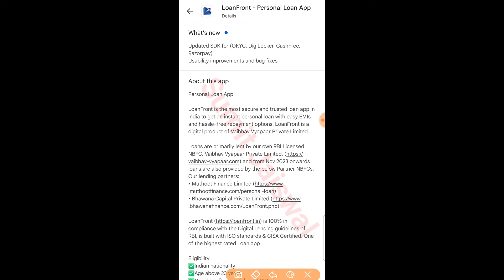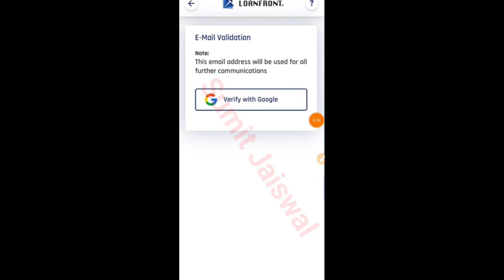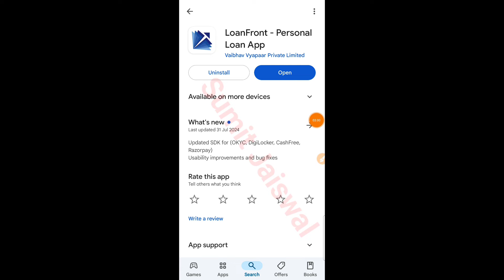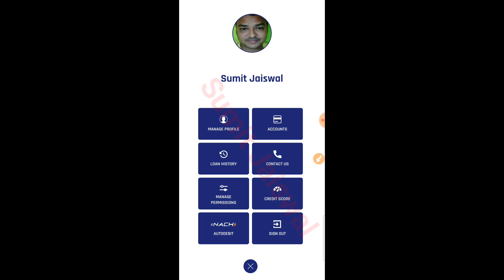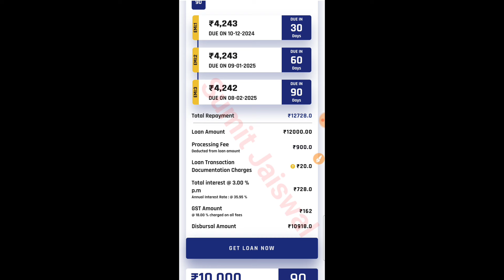New Loan App 2024 - ON KYC | No Salary Slips | Loan App Fast Approval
Doston Loan Apply Krne Ke Liye Minimum Cibil Score 600+ hona chaiye ...

In this video we will discuss loan app without income proof 2024 and also share loan app fast approval 2024 if you dont know best loan app 2024 then this video helps you lot.

7 day loan app fast approval
personal loan
7 day loan app fast approval
personal loan
loan app